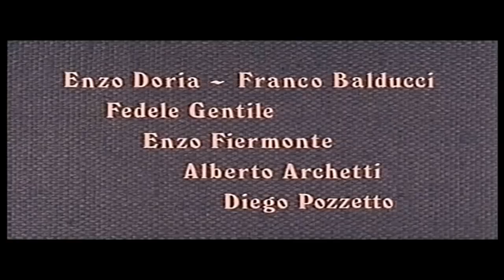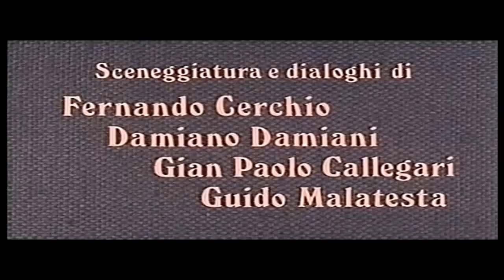Giuditta e Oloferne. (1958) Con Isabelle Corey - Massimo Girotti _ Film Completo Italiano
Oloferne, un comandante babilonese, si impossessa
della città di Betulia. Giuditta, una giovane animata
da sentimenti patriottici, decide di offrire i suoi favori
al tiranno col segreto scopo di liberare i cittadini che
si sono ribellati. Invece si innamora dell'uomo, ma lo
 ucciderà. Buona Visione